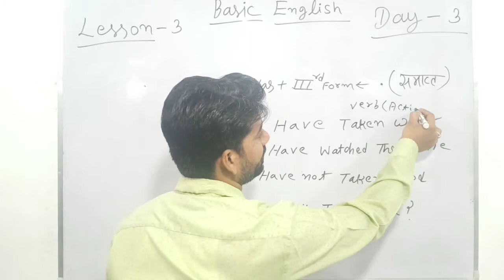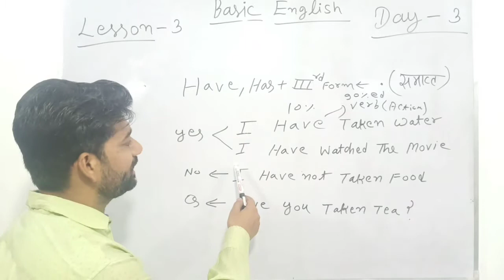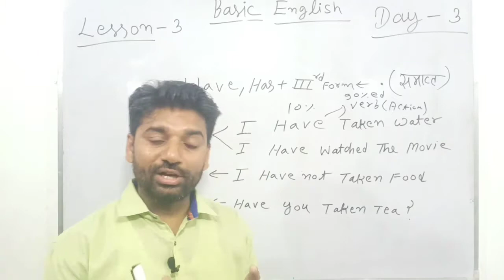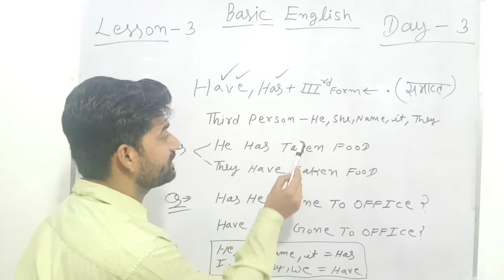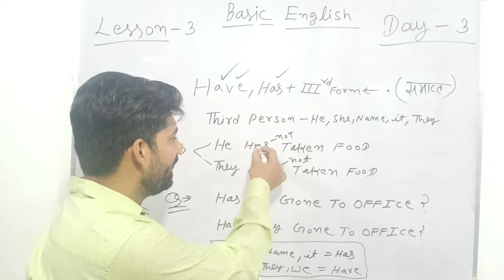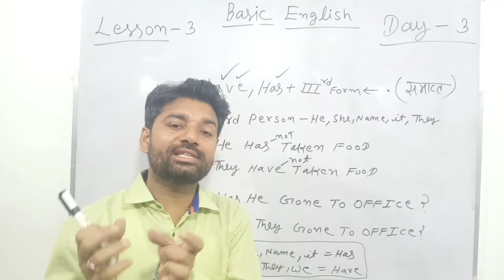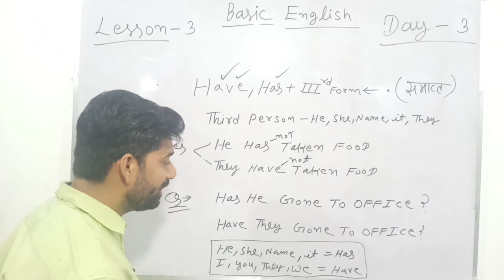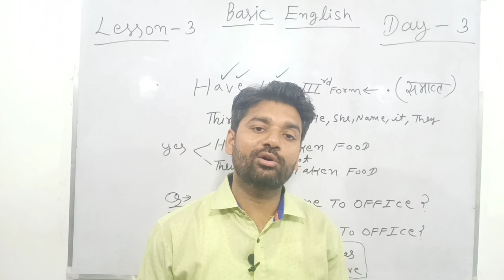Have Has use in English Grammar | Day - 3 |English Speaking course 30 Days | अंग्रेज़ी बोलना सीखो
दोस्तो अगर आप इंग्लिश बोलना सीखना चाहते हैं starting से और बिना tense के तो आप इंग्लिश सीख सकते हैं कयोकि इंग्लिश बोलने के लिए tense की जरुरत नही होती हैं sense की जरुरत होती हैं

English Speaking course - 30 Days